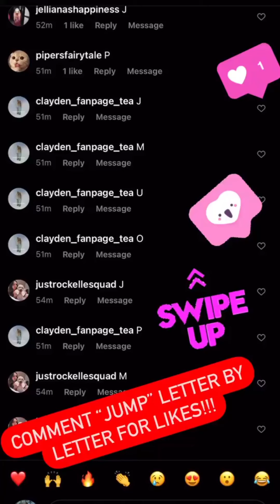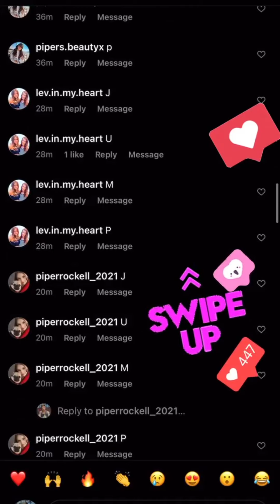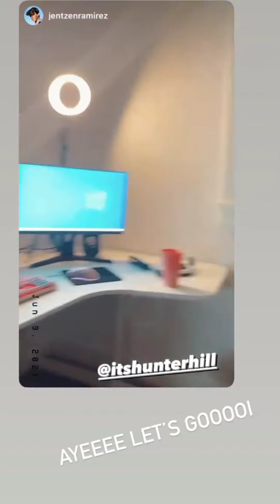Hunter Hill || Instagram Stories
Instagram Story
Date: 06-09-21

[ Ғσℓℓσω 𐌼ɛ ]